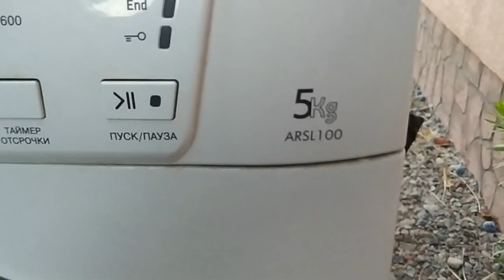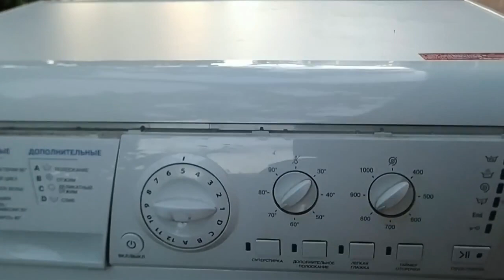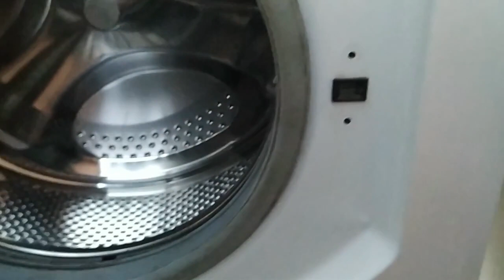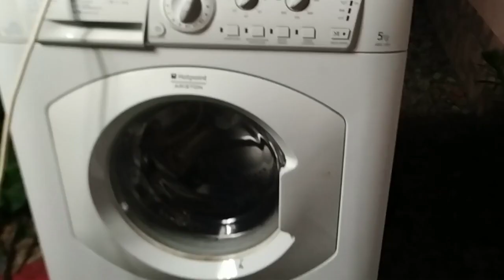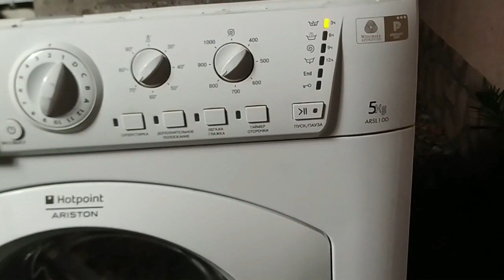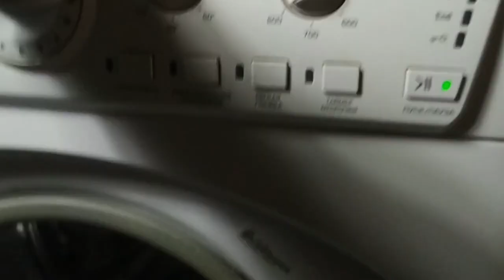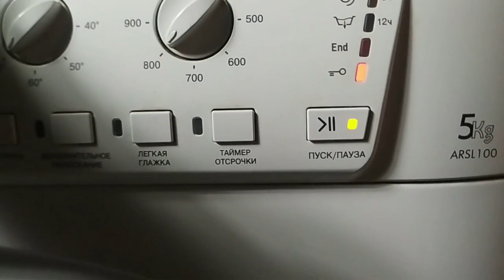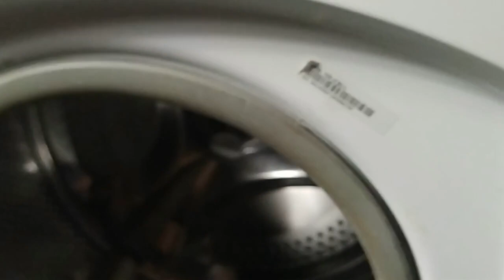Ремонт стиральной машинки Ariston ARSL100 Не стирает или если начинает то не заканчивает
Ремонт стиральной машинки Ariston ARSL100 Не начинает  стирку или если начинает то не заканчивает и Останавливается